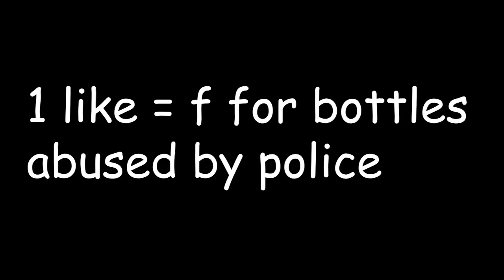Airport Security portrayed by Anime